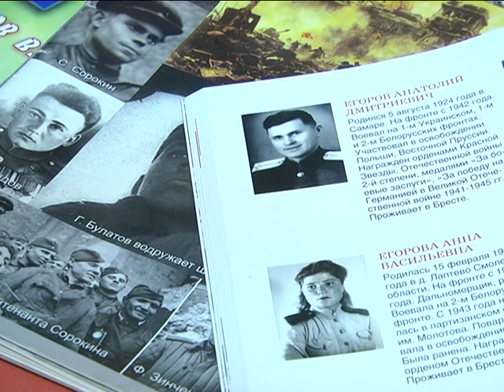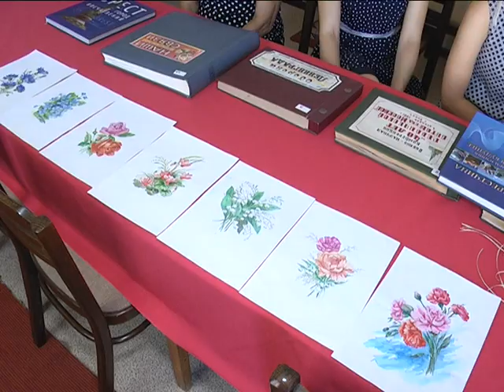2018-08-08 г. Брест. Помнить о павших, гордиться живыми. Новости на Буг-ТВ.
Акция городского Совета ветеранов «Помнить о павших, гордиться живыми».
«Помнить о павших, гордиться живыми» - под таким говорящим названием Брестской городской Совет ветеранов  реализует большой проект, посвященный героям Великой Отечественной войны. Участникам масштабной операции «Багратион». Главная задача акции– в очередной раз одарить вниманием ветеранов и участников Великой Отечественной войны, напомнить им о том, что они важны обществу и государству. Наш корреспондент Анастасия Ноздрин – Плотницкая познакомилась с настоящими героями.